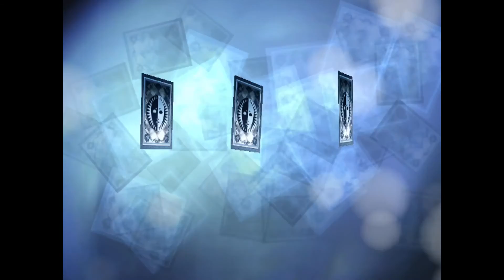Persona 3FES: Episode 19 - MMO in an RPG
Midterm grades and mistakes in Tartarus.

In Persona 3, the player takes the role of a male high-school student who joins the Specialized Extracurricular Execution Squad (SEES), a group of students investigating the Dark Hour, a time period between one day and the next that few people are aware of. During the Dark Hour, the player enters Tartarus, a large tower containing Shadows, creatures that feed on the minds of humans. To fight the Shadows, each member of SEES is able to summon a Persona, a manifestation of a person's inner self. The game's most iconic feature is the method by which the members of SEES release their Personas: by firing a gun-like object called an Evoker at their head. In addition to the standard elements of role-playing games, Persona 3 includes elements of simulation games, as the game's protagonist progresses day by day through a school year, making friends and forming relationships that improve the strength of his Personas in battle.

Social Stuffs